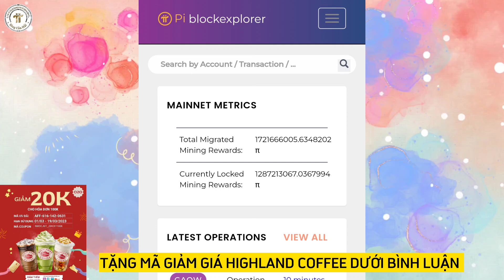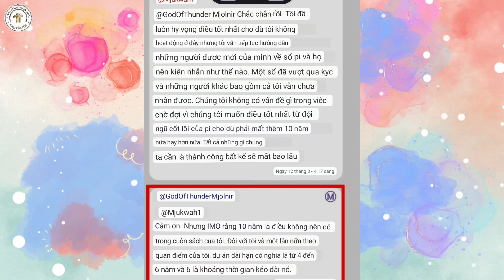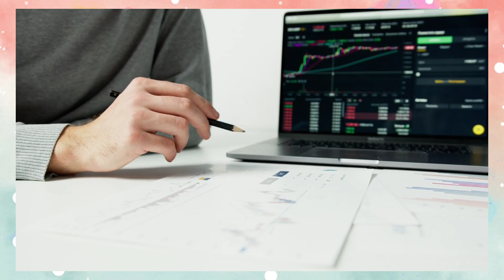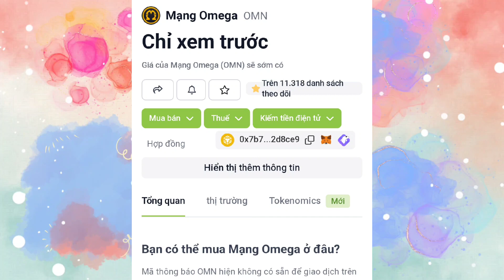Pi Network Mới Nhất l Dự Án Có Thể Kéo Dài 2 Năm l Blog Của Hải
1. Khai Thác Pi Network

2. Khai thác Omega Network tại đây

4. Khai thác Dot Chain nhập mã mời nguyenduyenhai để tăng tốc độ khai thác

5. Khai thác Cheat Moon Network

6. Khai thác Star Network

7. Khai thác Sidra Bank

8. Khai thác Bondex Origin App
OR

9. Khai thác PLAYFI NETWORK mã mời ef098497

10. Khai thác Free Mining

11. Khai thác PeakPok Club Mã mời Hai0209

12. Khai thác XEED MINING

13. Khai thác NFT CATSTAR mã mời 680QP7

14. Metro Network : Mã mời 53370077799

15. Maldorini Network Mã mời Ng62321963Du

19. Khai thác GLIM Network tại đây
Mã Mời: SN1GTJHR

20. Papi Network:
Mã mời 2t3w9RVvRA

21. Ventures Network: Mã Mời nguyenduyenhai

23. Alpha Network: Mã Mời hai0209.

26. Khai thác GPT CHAIN :
Mã mời aaQwtwC0NGa155LMm28xfmv8JSr1

27. Khai thác CBDC : Link tải app

🔴 Các sàn giao dịch nên đăng ký:

Mã Mời : MW1OLP#1  . Nhận 6$ khi kyc cấp 1 và giao dịch đồng Core

Mã Mời ID giới thiệu CPA_00XDUREH4O

4. Sàn Remitano của Việt Nam để giao dịch RENEC

5.  Đăng ký Ví ONUS - Ví lưu giữ  coin hàng đầu Việt Nam